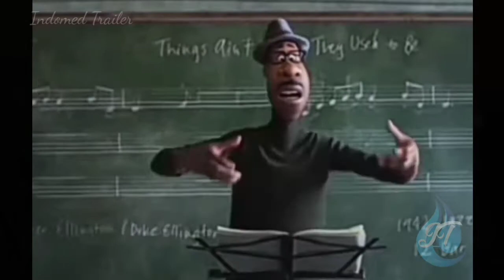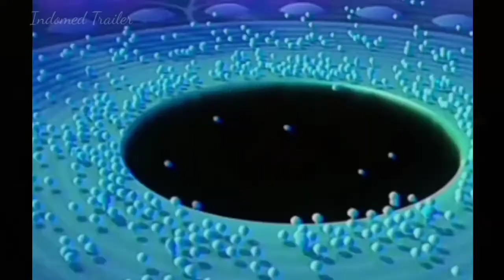SOUL THE BEST ANIMATIONS HD 2020 | INDOMED TRAILER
SOUL THE BEST ANIMATIONS HD 2020

Film ini menceritakan tentang kisah seorang musisi yang mulai kehilangan rasa bermusiknya, yang kemudian ia ditarik ke suatu dimensi yang menuntutnya untuk menemukan kembali jalan bermusiknya.
Ia dibantu oleh jiwa seorang bayi yang sebenarnya bayi itu belajar tentang diri musisi tersebut.
Dan dia bermimpi ingin menampilkan musik jazz yang luar biasa di panggung.
Pada akhirnya ia mendapatkan kesempatan untuk tampil saat pembukaan "Half Note Club", ia menampilkan musik jazz yang mengesankan diatas panggung.
Kemudian pada suatu ketika dia merasa kehilangan hasrat bermusiknya, karena dia merasa kehidupannya tak mengalami perbedaan dan terasa .
Namun kemudian sebuah kecelakaan membuat tubuhnya menjadi terpisah dengan jiwanya.
Jiwanya dibawa ke sebuah dimensi fantasi, tempat tersebut adalah tempat berkumpulnya para jiwa jiwa berkembang sebelum lahir menjadi bayi di dunia.
Joe bersama dengan jiwa-jiwa yang lain mengikuti sebuah pelatihan yang menuntutnya untuk berkembang bersama yang lain.
Namun di tempat itu Joe bertemu dengan jiwa seorang bayi yang tak kunjung keluar dari tempat itu karena pandangannya tentang dunia redup dan membuatnya terjebak selama bertahun-tahun di tempat itu.
Jiwa bayi itu bernama 22, ia bertemu dengan Joe Gardner, kemudian jiwa Joe Gardner yang sebenarnya mulai kembali lagi.